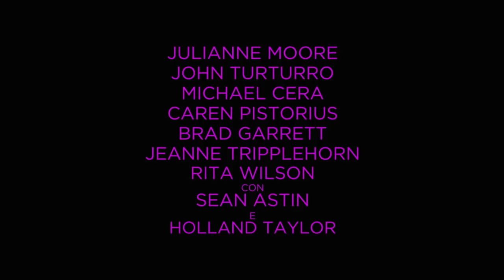GLORIA BELL | Trailer ITA del Film con Julianne Moore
Diretto da Sebastien Lelio, con Julianne Moore, John Turturro, Michael Cera.
In uscita il 7 Marzo nelle nostre sale!